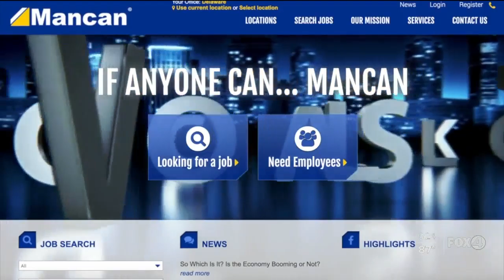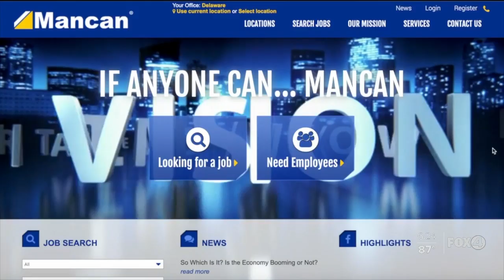Hertz announces layoffs due to COVID-19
In a report submitted to the U.S Securities and Exchange Commission, Hertz announced they would be laying off 10,000 employees across North America.